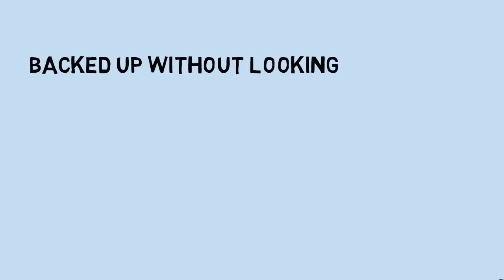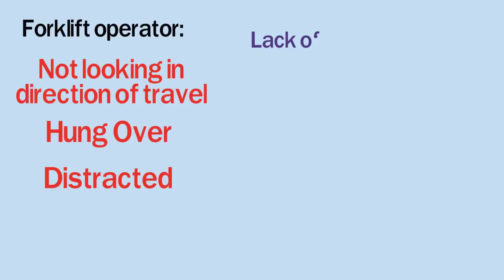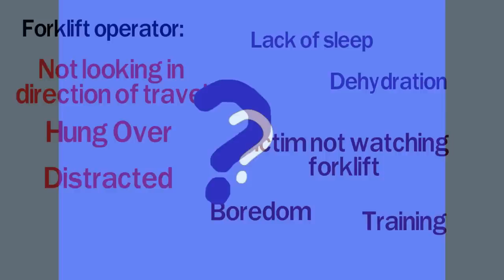Adrian's Last Day - Safety Training Video - Preventing Workplace Fatalities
Adrian's Last Day - Safety Training Video - Workplace Fatalities

It is hard to find an accident that could not have been prevented.

Although it is often difficult to foresee every unsafe condition or potential hazard - training, constant vigilance and hazard awareness can prevent the vast majority of incidents and fatalities.

One way to recognize hazards and to raise safety awareness is to research past incidents and teach others about the factors that could have caused each accident.

Leaders in safety and risk management must impress workers that safety is more than just compliance - it is a personal responsibility.  That is why toolbox talks and safety meetings must be held to help remind everybody - every day - that simple hazards cannot be ignored or taken for granted.

The health and safety of every worker depends on effective safety training and constant hazard awareness. Safety is a value that should be incorporated into every task.

In this short video we discuss a fatal accident that actually occurred in a workplace, and relate the factors and events that may have led to the worker getting killed.

Safety is important - it only takes a few seconds to turn an normal day into a life-altering crisis. Stay alert and stay safe.

Preventing Injuries and Deaths of Workers Who Operate or Work Near Forklifts